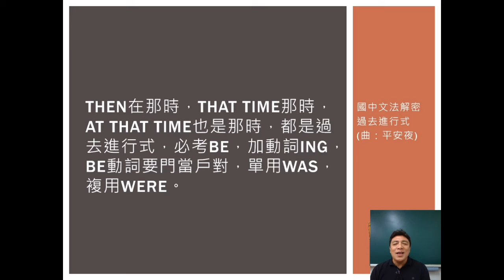60＿國中文法解密，過去進行式（平安夜）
歌曲，平安夜 明天/今天/本周/今年/下一個 未來式
教材，國中文法解密 國一下AB